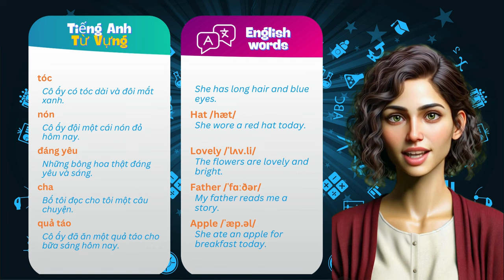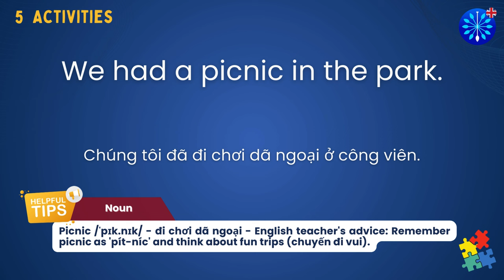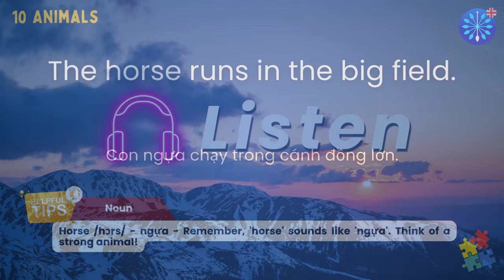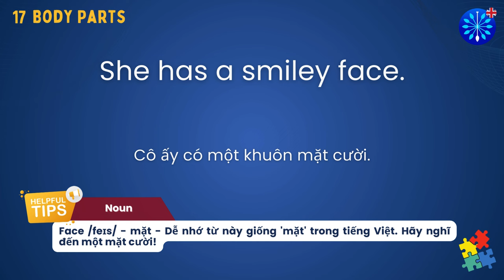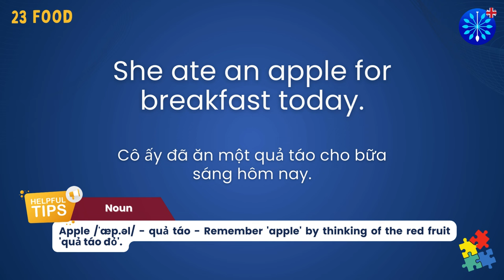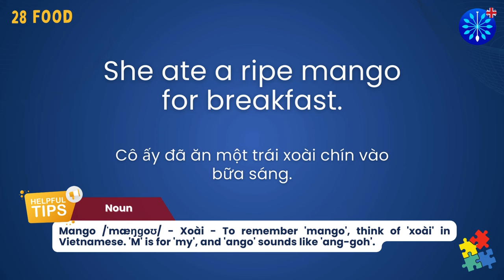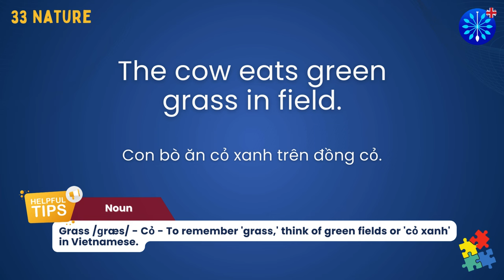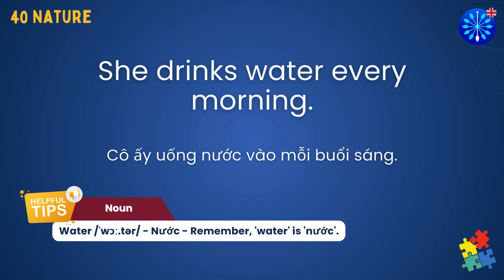Học Tiếng Anh Tiểu Học Lớp 1 | 100 Từ Vựng Khó Ôn Từ Bài 1-16 với Global Success: 1/2